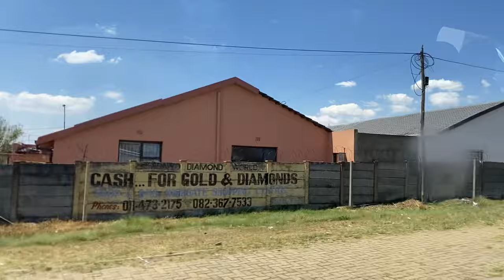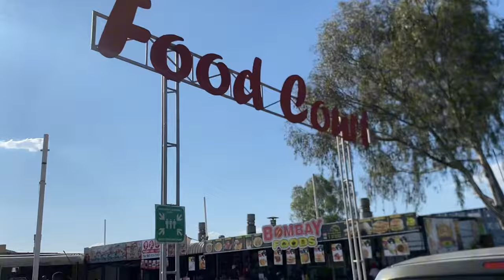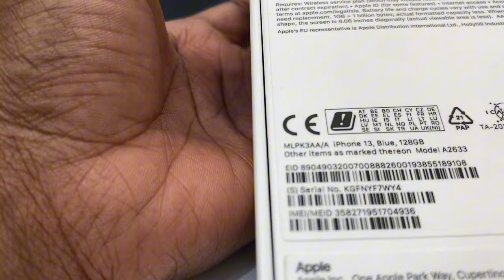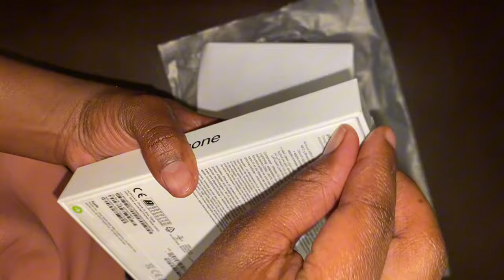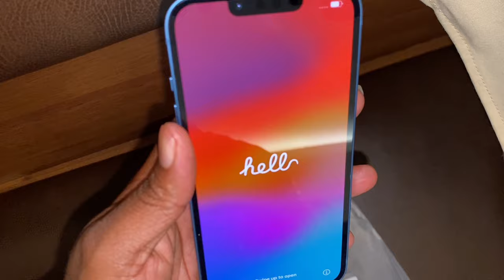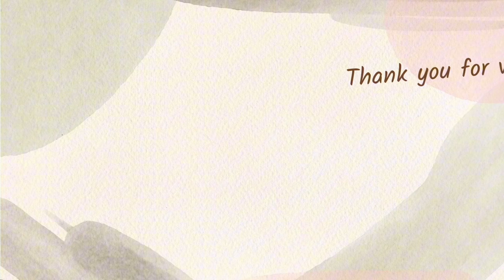VLOGTOBER EP 28| Let’s go shopping|China Mall| A Moosa| iPhone upgrade & more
In this episode, I start the day by meeting up with my mom and siblings at China Mall to shop for beautiful curtain laces. We explore various shops, then head over to Moosa for more curtains. Later, we make our way to Clearwater Mall, where my sister Masego trades in her phone for a new iPhone 13. We end the day with a cozy family dinner, creating wonderful memories together. Join us for a day of shopping, family moments, and fun!